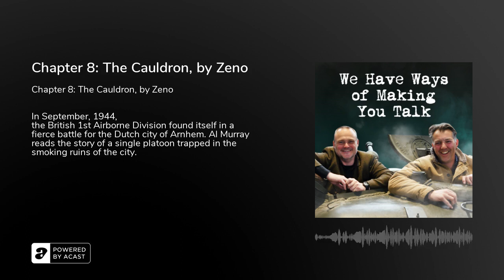Chapter 8: The Cauldron, by Zeno